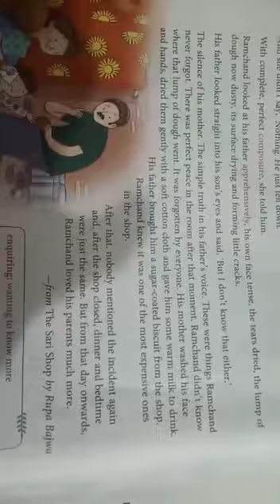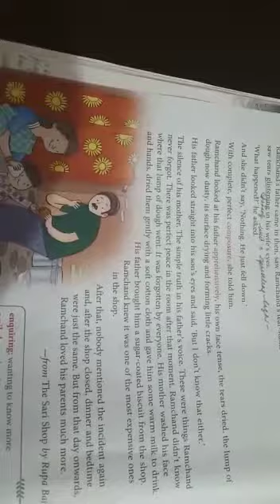STD VI C - Eng Lit. - The Most Beautiful Thing (Part 6) By Ms Amrita